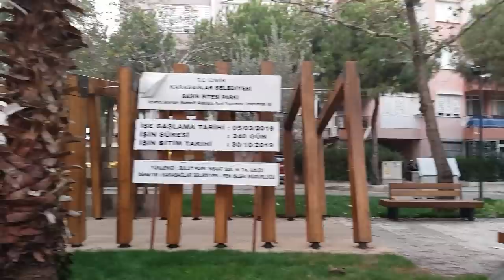что на себя НАДЕТЬ ✅ папа ЦЕЛУЕТ ручки✅ что готовлю ✅ на районе ✅ ТУРЦИЯ ИЗМИР